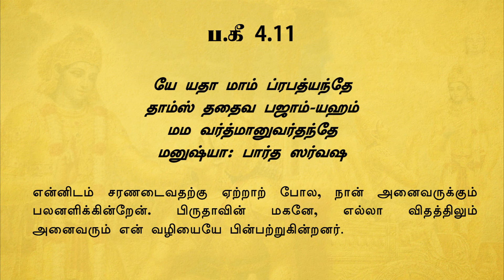Tamil Sloka Training | BG 4.11 | BG AS IT IS | Loop-able | His Holiness Bhakti Vinoda Swami